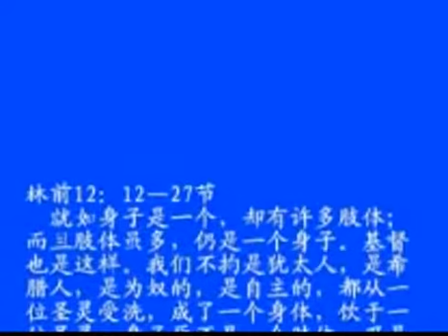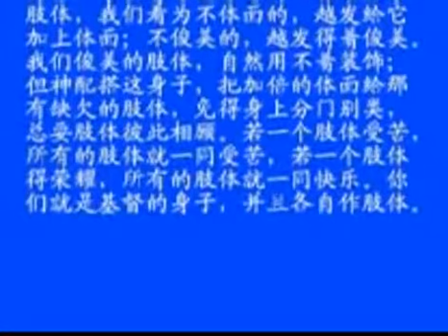陈敏澜老师讲道集——真道造就08 教会的真理